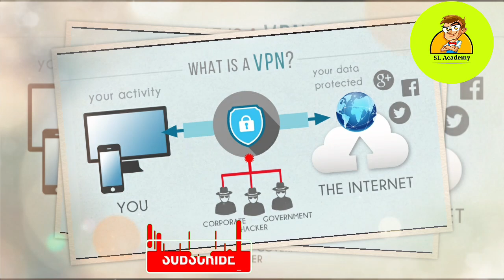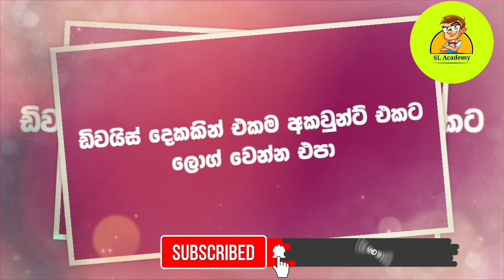vpn හරියට දාගමු what is a vpn Sinhala | vpn explained | SL Academy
what is a vpn Sinhala